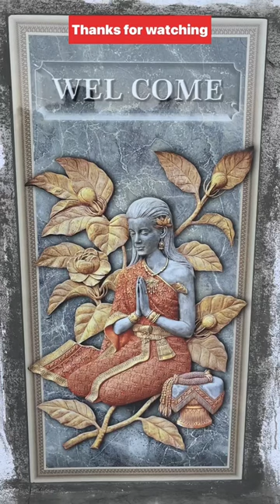Part 2 installation welcome bord